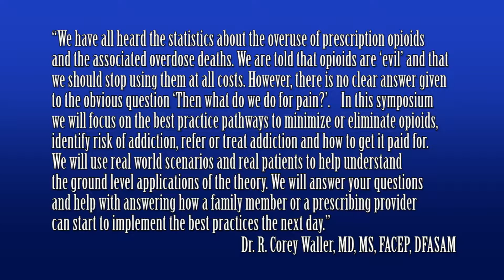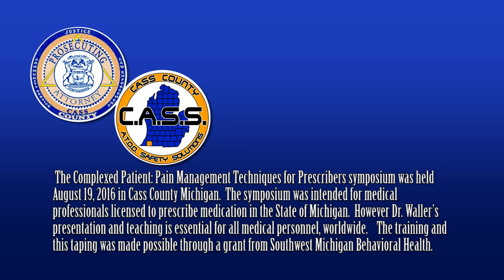C.A.S.S. Community Coalition Prescribes' Pain Management Symposium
PLEASE NOTE DR. WALLER'S CORRECT CREDENTIALS ARE: MD, MS, FACEP, DFASAM
"We have all heard the statistics about the overuse of prescription opioids and the associated overdose deaths. We are told that opioids are 'evil' and that we should stop using them at all costs.  However there is no clear answer given to the obvious question 'Then what do we do for pain?'. This video will focus on the best practice pathways to minimize or eliminate opioids, identify risk of addiction, refer or treat addiction and how t get it paid for.  We will use real world scenarios and real patients to help understand the ground level applications of the theory.  We will answer your questions and help with answering how a family member or prescribing provider can start to implement the best practices the next day."